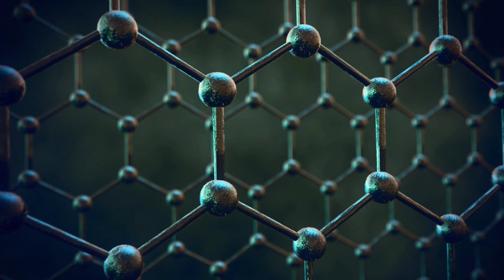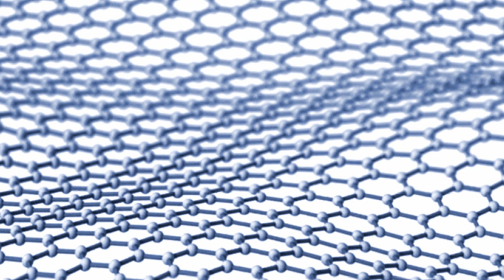And Now the Good News #225: Superconducting Graphene!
“Computer-Based Cognitive Training Program May Help Patients with Severe Tinnitus”

Thanks!